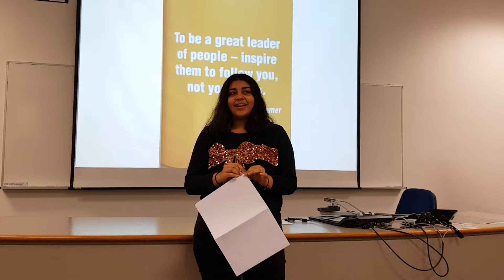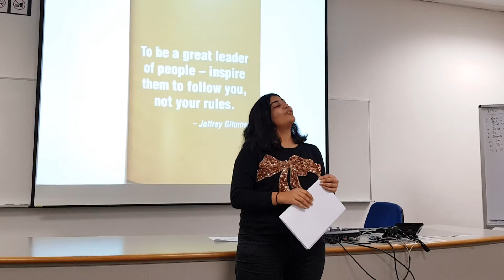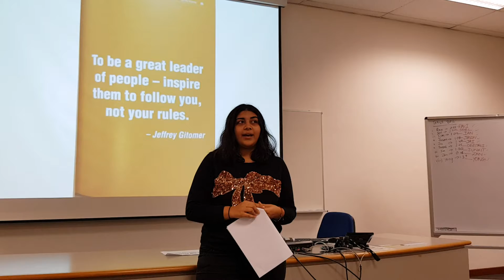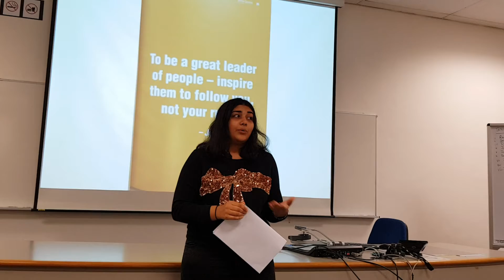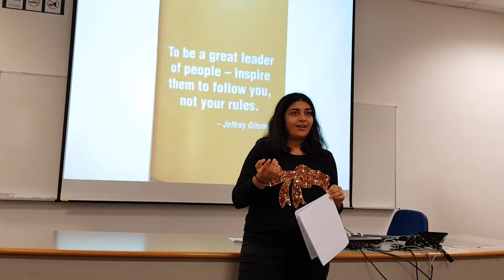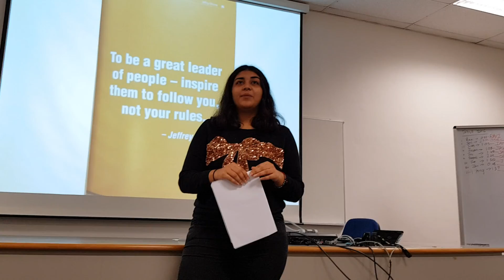Anita P5 SIM Student Toastmasters